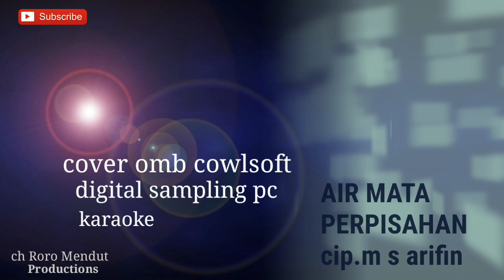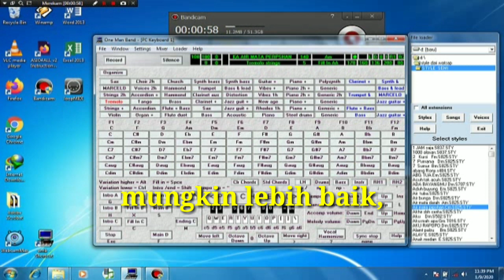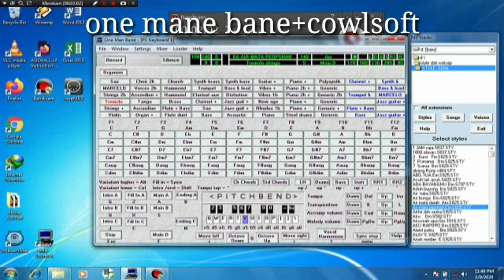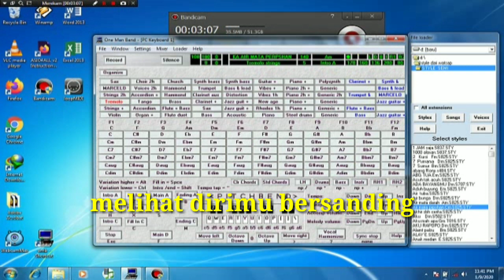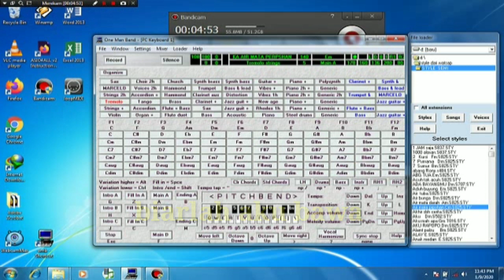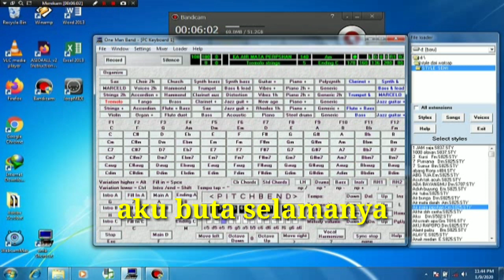AIR MATA PERPISAHAN cover omb karaoke no vocal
ok gess untuk sampling kali ini cover lagu air mata perpisahan cipt imam,s arifin cover omb dengan cowlsoft
,,mohon maaf jika lirik kurang pas karna kurang hafal lagu ges 😁
dukung terus chanel ini untuk lebih maju dengan cara shubcribe dan nyalahkan lonceng untukengetahui perkembangan chanel ini tentang sampling omb gess,
jika ada hal yang perlu du tanyakan silahkan tinggalkan comen di bawah🤗